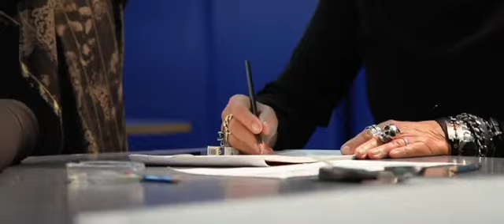Trailer Traço De Mulher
Documentário sobre a ANA SALAZAR